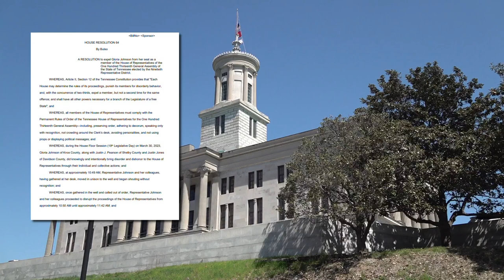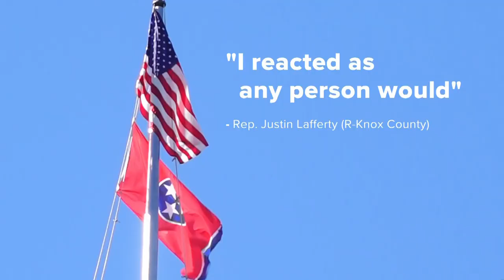TN House Speaker Cameron Sexton will vote to expel Knoxville Rep. Gloria Johnson, 2 other Democrats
A historic move to remove three Democratic lawmakers from their seats in Nashville is moving ahead this week.